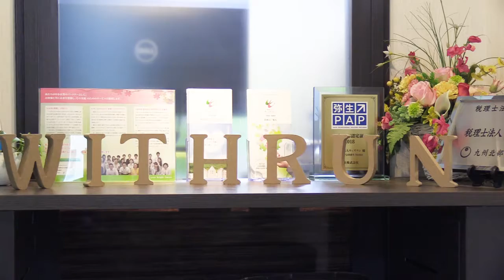税理士法人ウィズラン